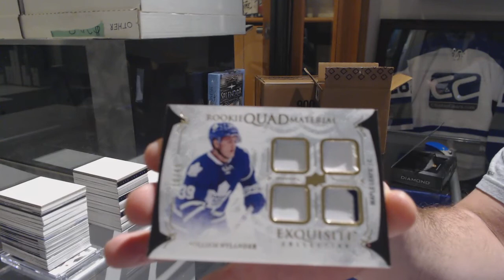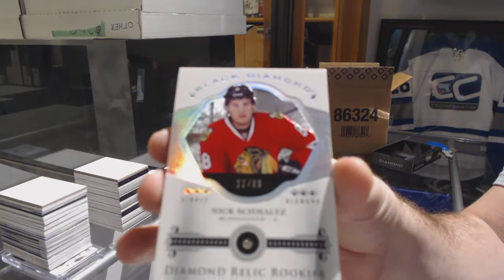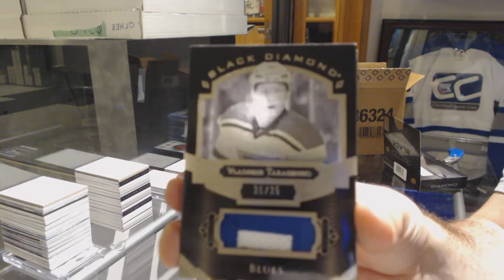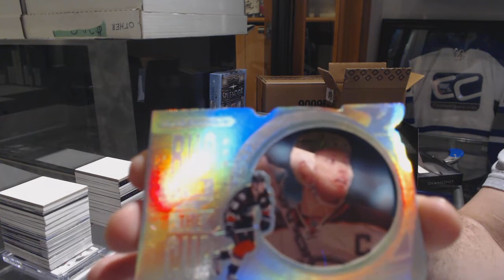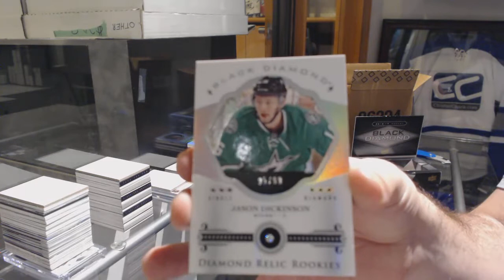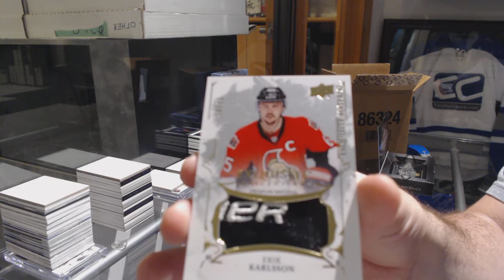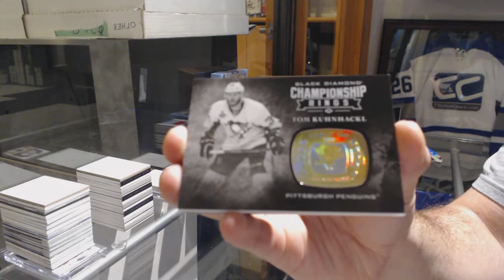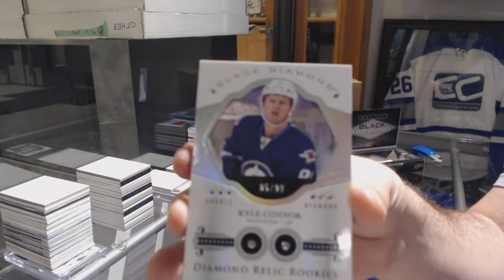16-17 Upper Deck Black Diamond Hockey 5 Box Case Break - C&C GB #9420